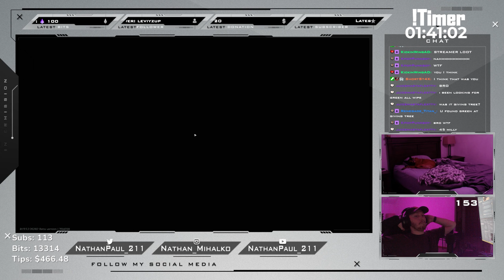1000 Follower Subathon Special! | 13.5 Highlights | Escape From Tarkov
If you did not then I don't know what's wrong with you, but never the less leave a dislike.

Escape from Tarkov is a hardcore and realistic online first-person action
RPG/Simulator with MMO features and a story-driven walkthrough.